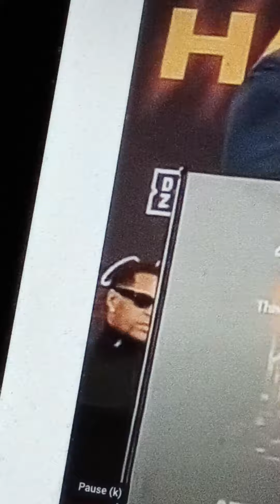BREAKING NEWS Something Is Seriously Wrong With Ryan Garcia